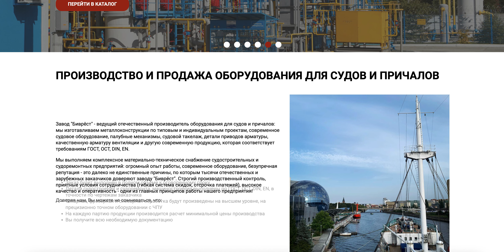🏗️ Изготовление и поставка продукции судового оборудования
🌊 Завод "Биврёст" - надежный партнер в производстве и продаже оборудования для судов и причалов. Мы создаем качественные металлоконструкции и судовое оборудование для различных отраслей, соответствующее стандартам ГОСТ, ОСТ, DIN, EN.

🔧 Наша продукция включает:
Детали приводов судовой арматуры
Сварные металлические конструкции
Палубное оборудование
Судовой такелаж
Арматуру вентиляции
Изделия из нержавеющей стали

💼 Основные направления деятельности:
✔️ Изготовление металлоконструкций по типовым и индивидуальным проектам
✔️ Производство палубных механизмов и дельных вещей
✔️ Материально-техническое снабжение судостроительных и судоремонтных предприятий
✔️ Контроль сборки и окраски металлоконструкций

🎯 Почему выбирают нас:
Высокое качество продукции
Строгий контроль на всех этапах производства
Индивидуальный подход к каждому заказу

🚢 География поставок:
Наша продукция доступна в крупнейших портовых городах России, включая Севастополь, Санкт-Петербург, Мурманск и Новороссийск. Доставка осуществляется любой транспортной компанией или с нашего склада.